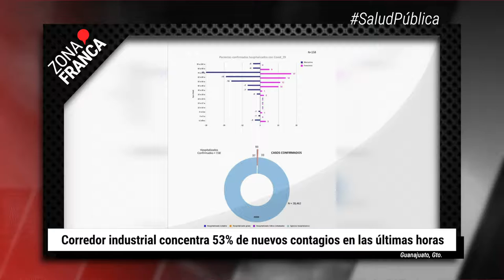Personal educativo en León recibe su refuerzo ANTICOVID-19 | BrevesDeLaZona📰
Aquí LoMásDestacado
- Personal educativo en León recibe su refuerzo ANTICOVID-19 con vacuna Moderna
- La Liga MX decide limitar los aforos de los estadios en la Jornada 2